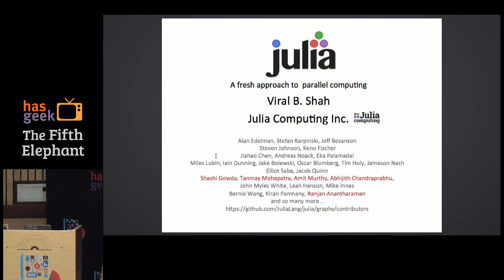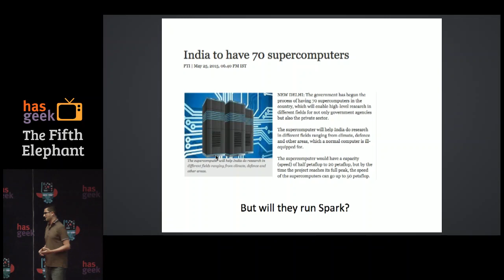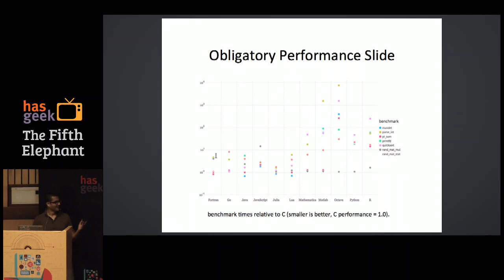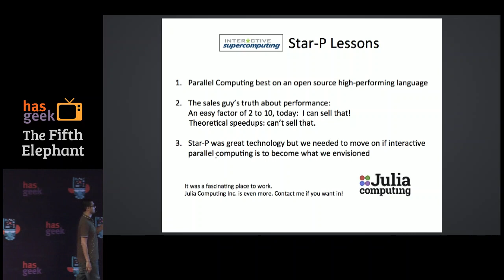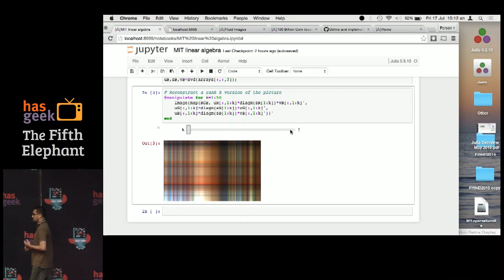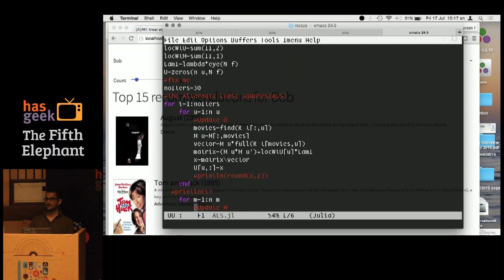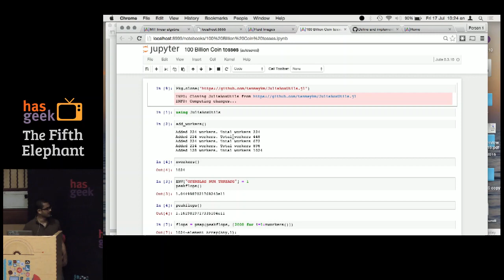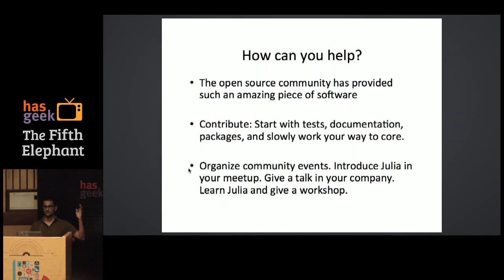Viral B Shah - The many ways of parallel computing with Julia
Julia is a high performance dynamic language, primarily designed for technical computing, but increasingly seeing applications in a wide variety of domains.

This talk will provide an overview of parallel computing in Julia. It will start with an introduction to using built-in Julia primitives for parallel processing, such as pmap, @parallel, remotecall, spawn, fetch, etc. Based on this low-level primitives, shared arrays and distributed arrays have been built. We will try some Parallel Linear Algebra using packages such as ScaLapack along with some MPI programming. We will also look at the possibilities of data processing with data loaded from the Hadoop file system (HDFS) and/or S3. We will also preview the upcoming multi-threading capabilities in Julia.